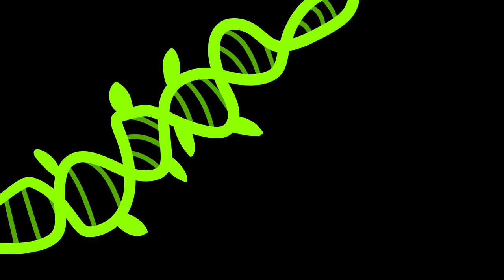Redesign Your Logo [] Original Animation Meme [] (Weevil backstory)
My first animation meme and it's original!

Yes, you can make your own. I would love to see your version.

Weevil is an ice/hive hybrid. They have a close connection to the Breath of Evil but ill let you figure the rest.

My Discord server (I post here wips and videos earlier than anywhere else, so it's worth joining (i think))

Music is Redesign your logo by Demon Lemon

Outro music is Gotta be a reason by Alec Benjamin